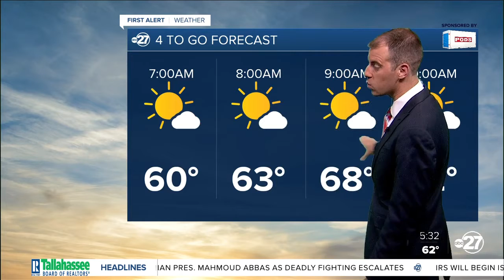First Alert 4-To-Go Forecast (05/17/2021)